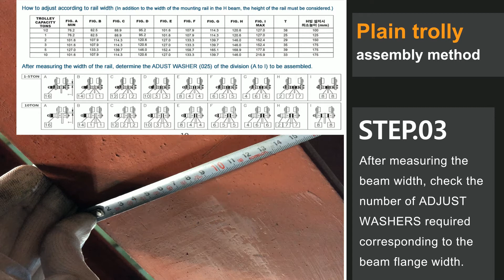Plain trolly assembly method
STEP.01
The trolleys in the first semi-assembled state are easily divided and aligned.
STEP.02
Insert one side of the STAY into the bracket and tighten the FIX BOLT using a tool.
STEP.03
After measuring the beam width, check the number of ADJUST WASHERS required corresponding to the beam flange width.
STEP.04
Insert ADJUST WASHERS, RING, CENTER PLATE, RING, and ADJUST WASHERS in order into STAY
STEP.05
After placing the trolley on the beam and adjusting it to fit the beam width, fully tighten the U-NUT using a tool.
Precautions.
1. When inserting the ADJUSTING WASHER, the same number of ADJUSTING WASHERS should be
applied on both sides.
2. As shown in the image above, do not insert the FIX BOLT on the outer area of the side plate.